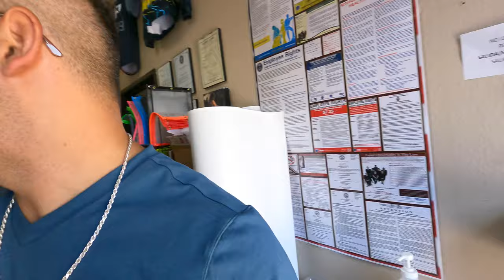Touring $25,000,000.00 Compound Over Looking Las Vegas Valley.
In this video we get to tour a $25,000,000.00 home in Henderson over looking the Las Vegas Valley and an ultra modern home in McDonald Highlands. We also met with Design Zone Remodeling to get a few bids for a client remodel.
Real Estate Agent Chakits Krulsawat

Courtesy Listing:

real estate,house flipper,cash flow,financial freedom,house flipping,rental properties,real estate investor,real estate investing,wholesaling real estate,ryan pineda,chakits krulsawat, graham stephan,meet kevin,bigger pockets,grant cardone,andrei jikh,real estate podcast,the iced coffee hour,joe rogan podcast,flip houses,wholesale real estate,how to buy a rental,how to buy your first rental,how to invest in real estate,rental portfolio,how to buy a rental property, homes for sale las vegas, Homes for sale summerlin, million dollar lisitng las vegas